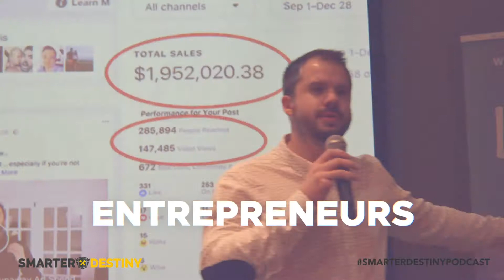Cameron Herold - The CEO Whisperer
Cameron Herold is a top business consultant, best-selling author, and speaker. Named by Forbes Magazine as “the CEO Whisperer”, Cameron has touched thousands of businesses directly and indirectly through his work. By age 35, he had built two $100 million companies, and by 42, he had grown 1-800-GOT-JUNK? from $2 million, to $106 million in revenue in just six years.

Cameron has since gone on to help hundreds of companies grow, and exponentially increase revenue. He has earned his reputation by showing his clients how to double their profit in just three years or less—the process of which was the topic of his best-selling book “Double Double”.  His companies have landed over 5,200 media placements, including coverage on Oprah. Cameron is not just a theory guy. He teaches what he knows from experience and is passionate about sharing his expertise with today’s most dynamic business leaders. He is currently channeling this passion through executive business coaching, international speaking events, and his work with the COO Alliance: the world’s leading network for COO’s.

Get an inside view of Cameron’s business savvy in his best-selling books: Double, Double, Vivid Vision, & Meetings Suck.